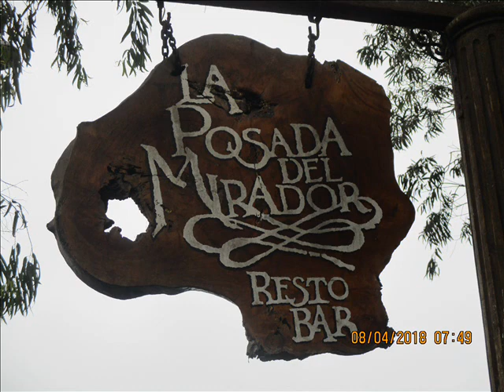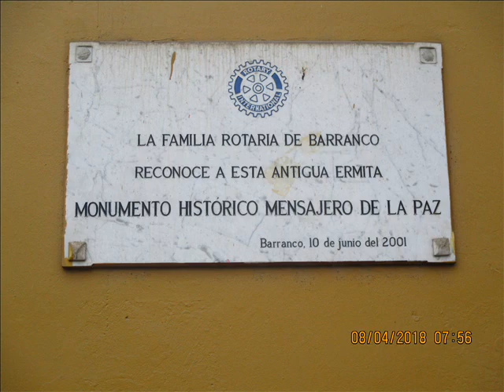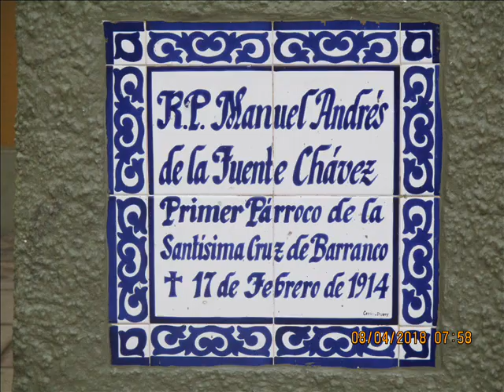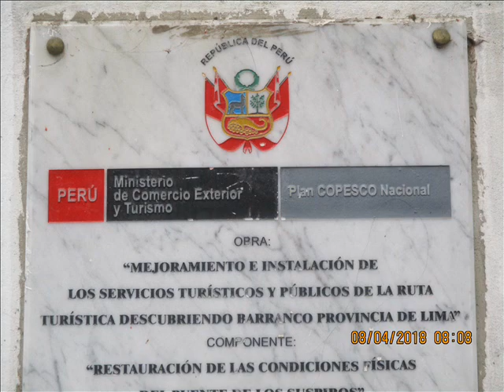fotografias al puente de los suspiros y el muelle de chorrillos.